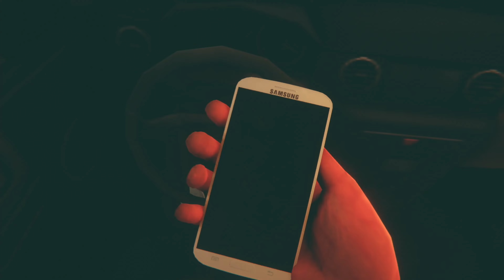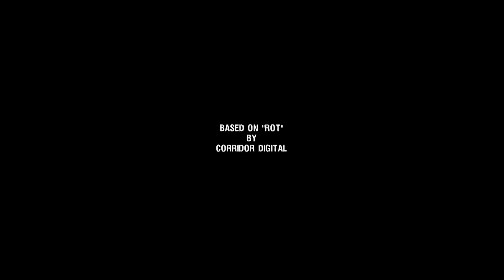ROT ▶ FULL GAME ▶ WALKTROUGH ▶ GAMEPLAY ▶ NO COMMENTARY ▶ PC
ROT is short psychological horror game inspired by "Silent Hill" series.
You wake up in your car, sore in the middle of the forest. This place seems very familiar to you, but why?
You hear a familiar voice, but you do not know it. Who is she and what she wants from you?
Did you kill her?
You will be reminded of everything.